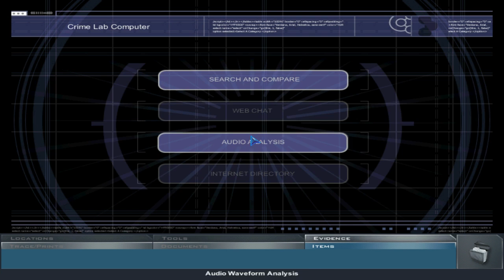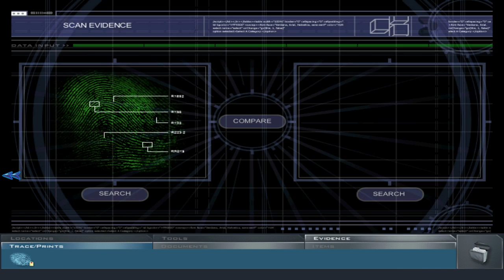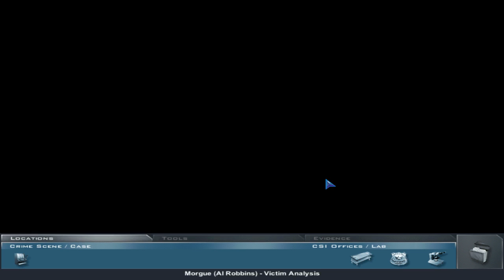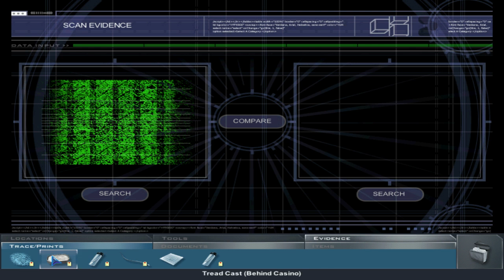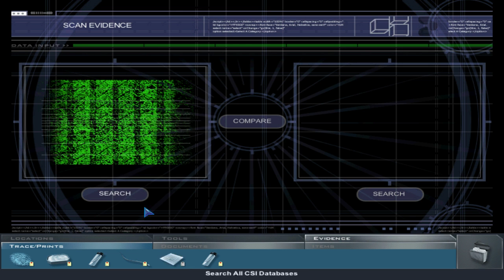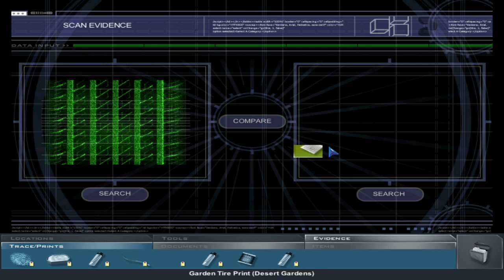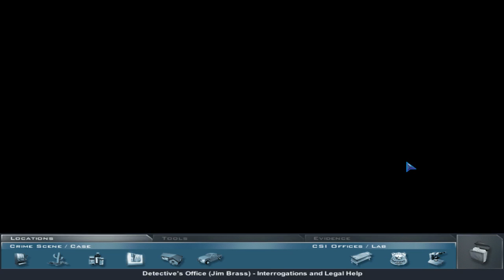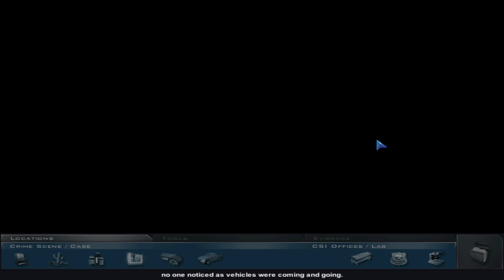Let's Play►CSI: Crime Scene Investigation [Part 5]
Follow what cannot lie...the evidence. Full playthrough of CSI: Crime Scene Investigation on PC in HD with commentary.